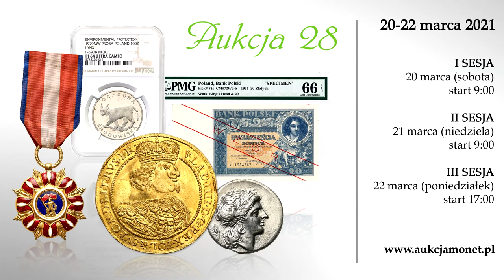Rzadki Order Krzyża Grunwaldu I klasy - ZŁOTO | Niemczyk Aukcja 28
PRL. Order Krzyża Grunwaldu I klasy - ZŁOTO - RZADKOŚĆ

Krzyż Orderu Grunwaldu I klasy wykonany w złocie w fabryce Krasnokamsk pod koniec 1943 r. Seria ta liczyła jedynie 28 egzemplarzy i posłużyła do dekoracji najwyższych oficerów Wojska Polskiego i innych armii koalicji antyhitlerowskiej. Stan zachowania przedmioty zbliżony do idealnego.

Wymiary: 60 x 55 mm
Waga: 54,92 g Au (ze wstążką)

Miłego dnia